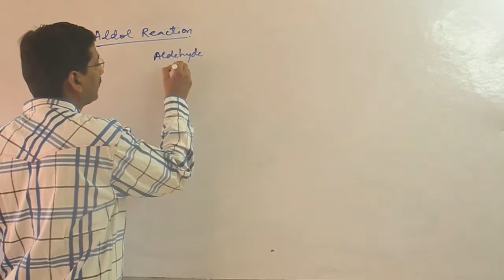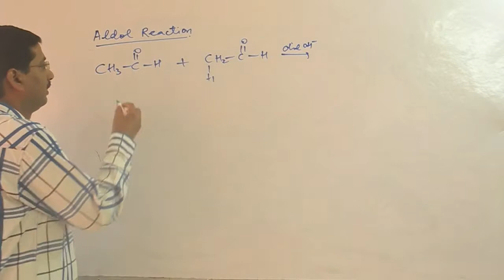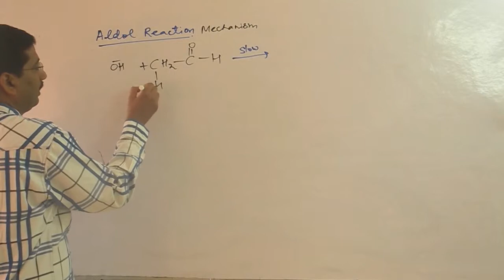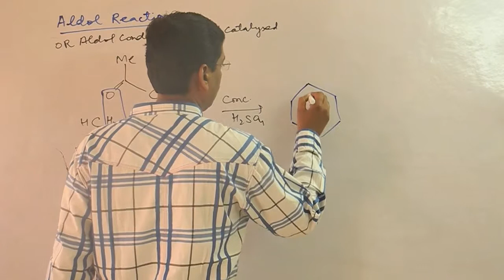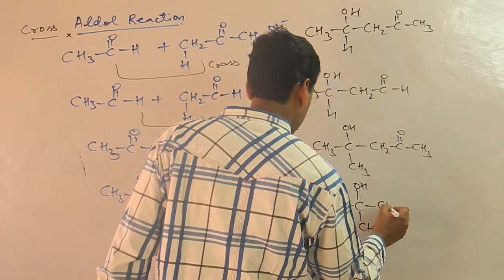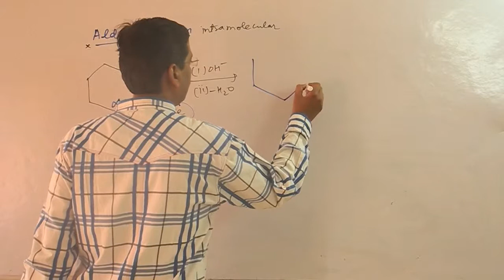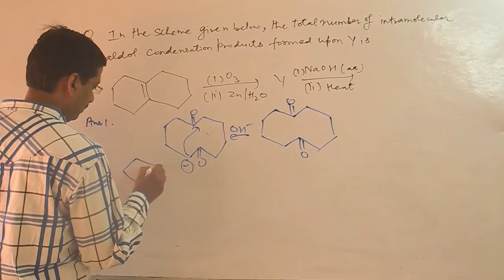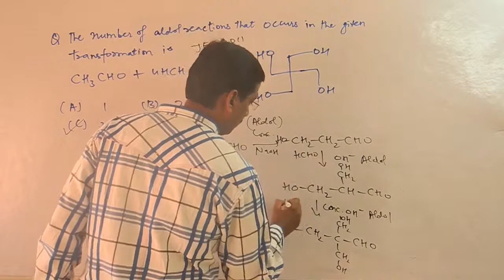Aldol Reaction OR Aldol condensation in aldehydes and ketones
In some cases, the adducts obtained from the Aldol Addition can easily be converted (in situ) to α,β-unsaturated carbonyl compounds, either thermally or under acidic or basic catalysis. The formation of the conjugated system is the driving force for this spontaneous dehydration. Under a variety of protocols, the condensation product can be obtained directly without isolation of the aldol.
Mechanism of aldol reaction is of two types Acid Catalysed and base catalysed.Cross aldol reactions and number of products also discussed.Intramolecular aldol reaction and some IIT questions also discussed.